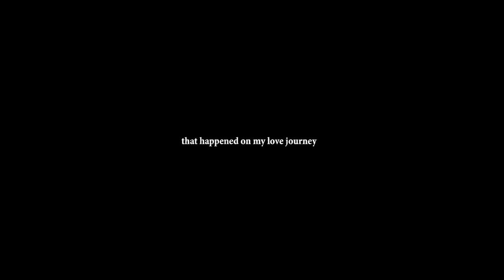DYAL - It's Just Anxiety (Official Music Video)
Music Produced by: DYAL
Mixed and Mastered by: INF.STUDIO

Producer : DYAL
Director : Refky Setiawan
DOP : Fadel
Cast : Dyal & Fina Rahmadita
Gaffer: Ade Dharma Rais
Art Director: Farhan Hibatullah
Ass Art : Nopriandy Deri
Editor : Fadel
Colorist : Azhari Marwan

Thanks to :
NAKAMA CAFE
SEBIRU RENJANA
SELURUH CREW YANG TERLIBAT

Lyric:
something has gone
part of you.
ah never mind

anybody can help?
dont run away
its just anxiety

you make my heart skip a beat
and i always be your sweetie boy
it's like dancing in the sky
and until the end is loving you

someday you'll be fine
without me
come on , come on oh babe

anybody can help?
dont run away
oh it's just anxiety